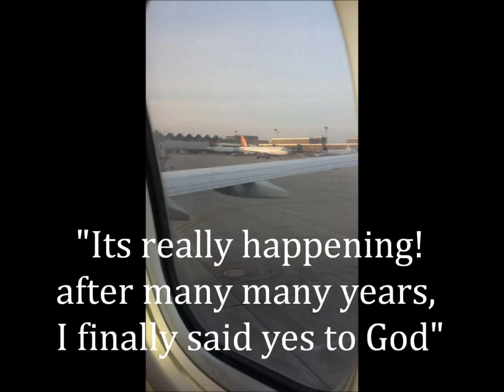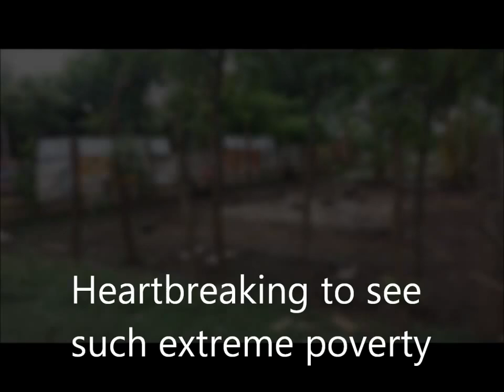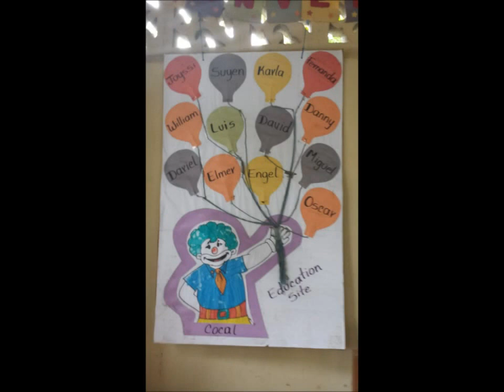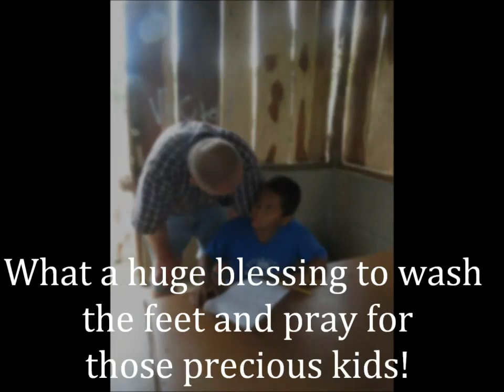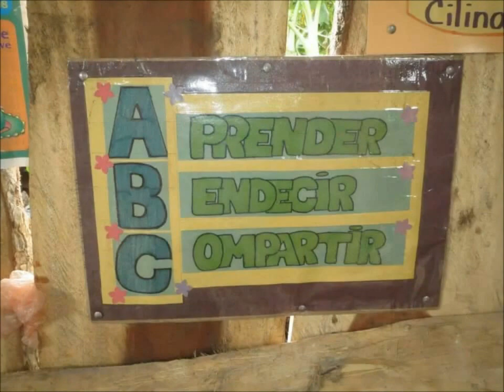Nicaragua! Mission Trip 2014. 324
A few memories of the wonderful mission trip I took to Nicaragua in 2014.